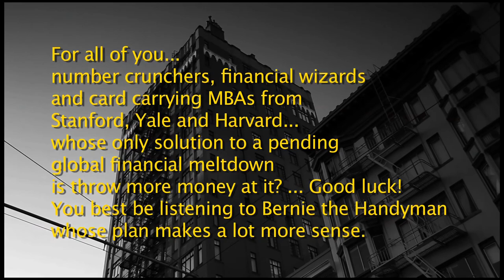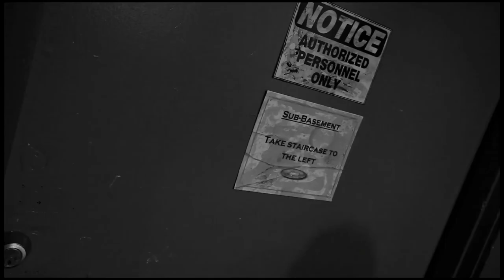No Shortcuts final edit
Bernie the handyman and his insights into the economic crisis that will change our world for years to come, and a vision of a better future.